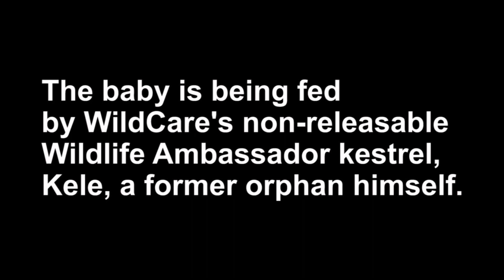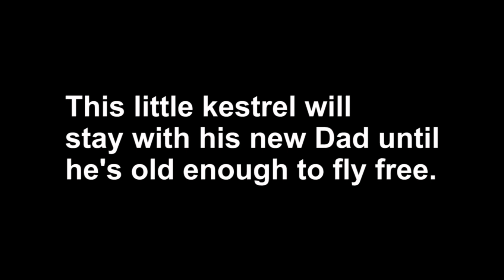A baby kestrel and his new foster Dad at WildCare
Kestrels, like other falcons, are challenging to raise in a wildlife hospital. They are high-strung and sensitive, and difficult to hand-feed. But when a fluffy orphaned baby kestrel was admitted to WildCare, we thought we might have another option.

Our Wildlife Ambassador American Kestrel, Kele, must have been raised as a pet from the time he was a young chick. He's now an educational animal at WildCare. He's very comfortable with people, but does he have the instincts of a wild bird?

 Despite his unusual situation, Kele's a kestrel, and our new baby needed a Dad. But would Kele, an orphan himself, know how to be a foster Dad for a hungry baby?

We placed a hidden video camera in the cage with the baby bird to find out.